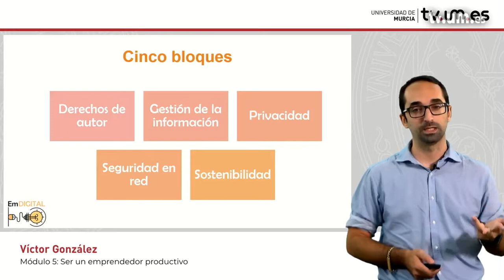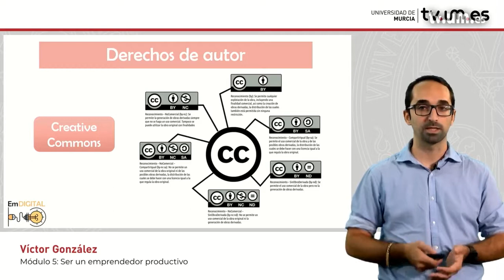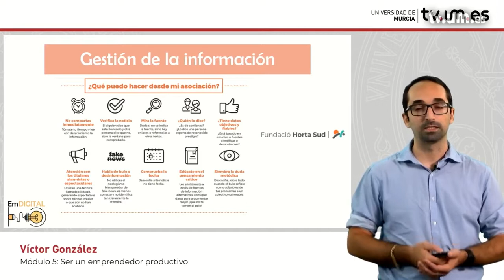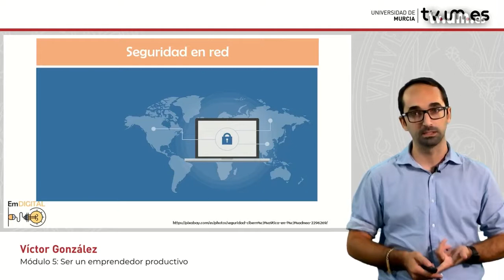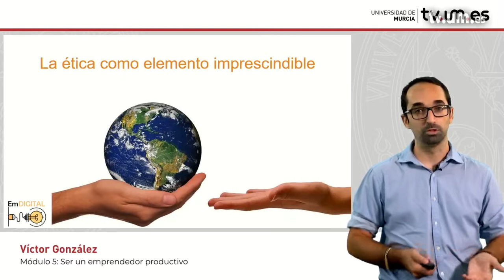EmDigital. La ética en el emprendimiento digital